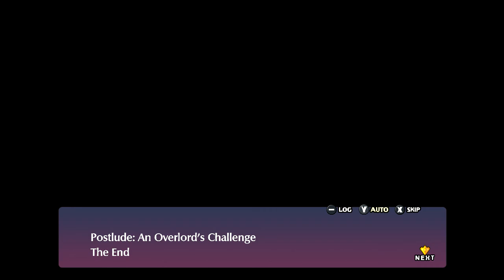Disgaea 6 Complete Playthrough (play15)